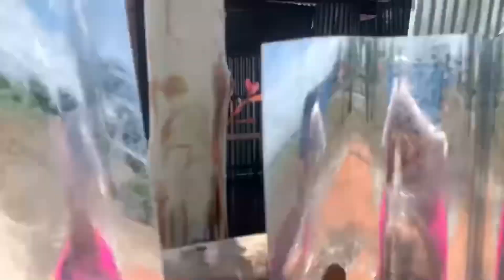THAILÄNDISCHE BAUSTELLE VLOG 1..zu viel Wasser und die Unterkünfte 🔨🪚🪛